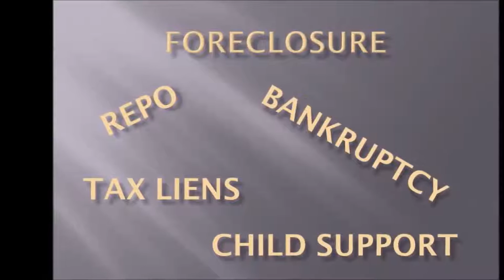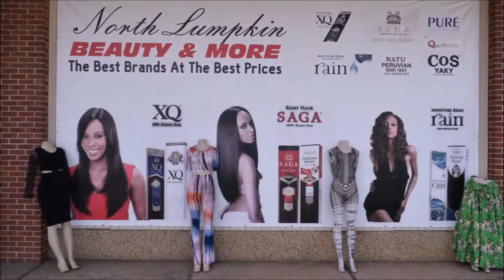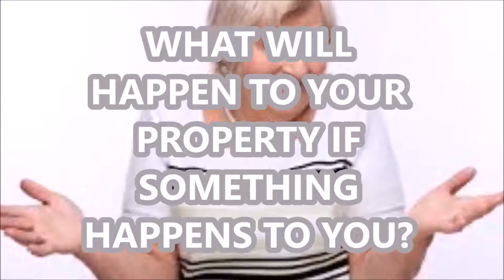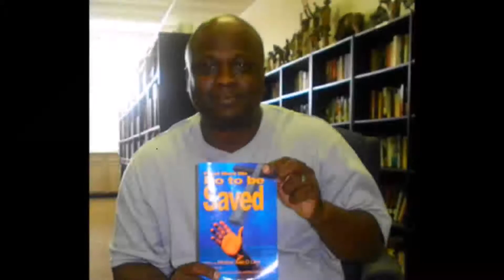The Financial Solutions Show (6)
Watch as Mr. Johnnie Newsome explains the importance of taking care of your finance and proven techniques that you can use